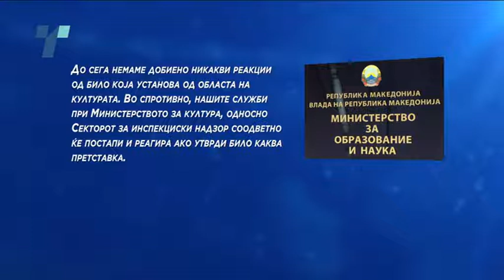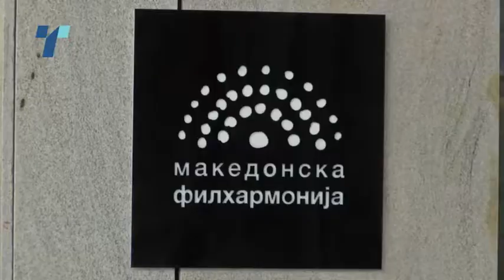Конкурсите завршија, а назначувања на директори во јавните установи од културата уште нема